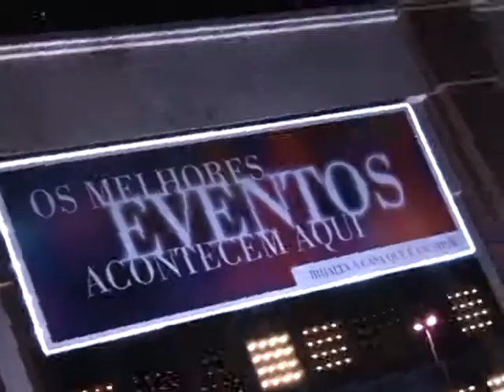Vídeo Clipe do Baile Melhor Idade